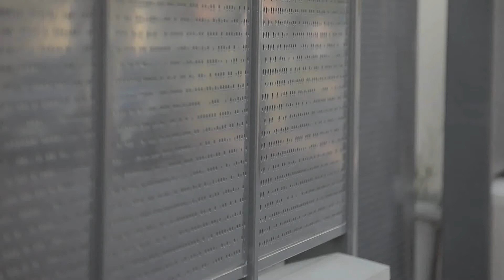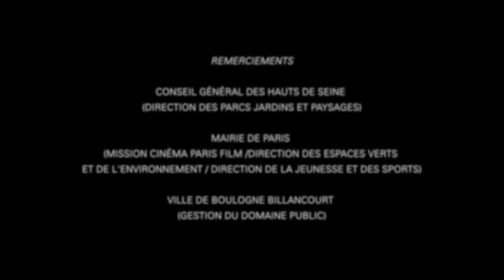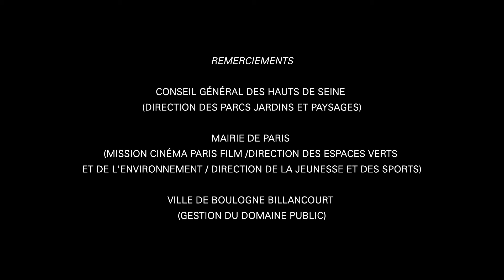Le béton, atout coeur de nos territoires.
Maison individuelle, logements collectifs, bâtiments tertiaires, équipements sportifs, aménagements paysagers, plateforme tramway, pistes cyclables, pont, découvrez toutes les applications du béton pour l'aménagement des territoires en suivant Fred, Clara et Melany dans leur séance de jogging quotidienne.